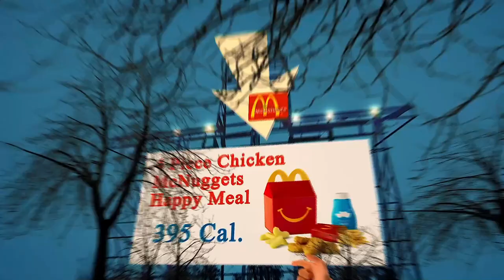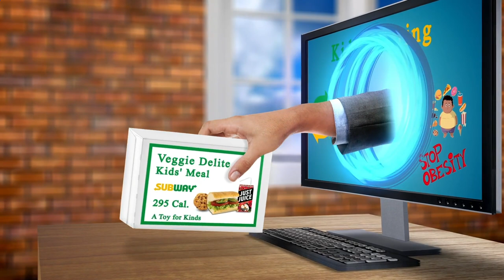Nearby Restaurants Me Berlin 10249 DE, Berlin, Germany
Australia 31.3
United Arab Emirates 31.7
Canada 29.4
United Kingdom 27,8
Spain  23.8
Germany 22,3
France             21,6